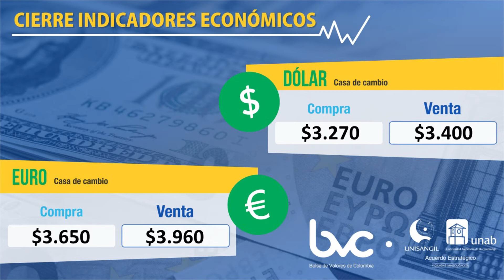INDICADORES ECONÓMICOS 3 FEBRERO 2021